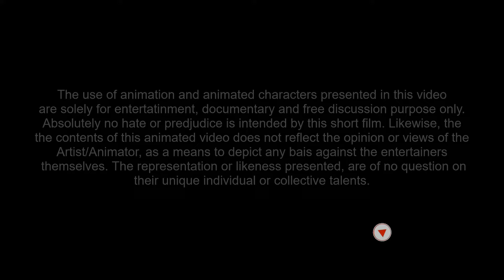Dancehall Fan-Wars - MVP "Jahmiel" Fans versus Gaza-Six "Chronic Law" Fans| Jamaican Animated Comedy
Short Jamaican animation film of the Dancehall scene. Jamaican Animated Comedy. Chronic Law versus Jahmeil clash, as seen through the eyes of the fans. Fan-Wars Presented by The GrapeVine Portal